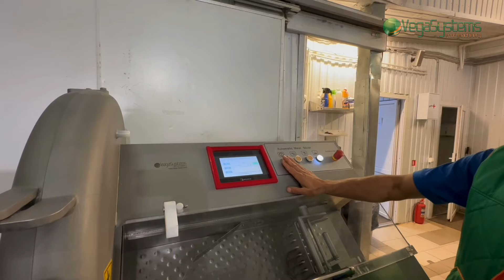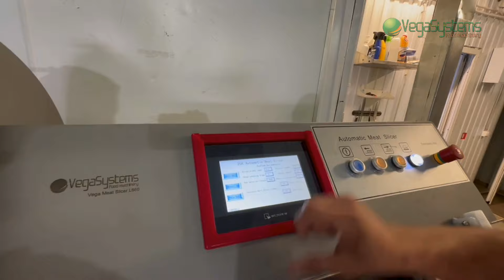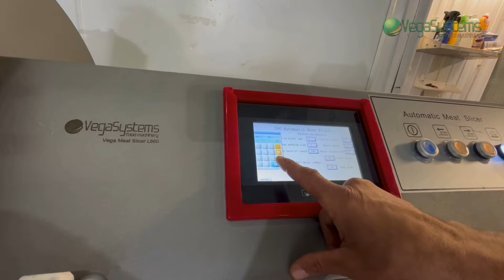Машина для нарезки мяса слайсом Vega Meat Slicer L660 | Обзор от профи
НУЖНО ОБОРУДОВАНИЕ⁉️ заполните форму по ссылке:
и наши менеджеры свяжутся с Вами в ближайшее время.

. Машина Vega Meat Slicer L660 предназначена для нарезки слайсом замороженного мяса температурой до -8 ⁰С. Это оборудование может нарезать колбасу, ветчину, бекон, мясо, стейк, курицу, утку, рыбу и сырные продукты. Машина имеет компактную конструкцию, практичная и безопасная, благодаря продуманной конструкции её удобно обслуживать и очищать, с помощью внешнего пульта управления можно регулировать толщину и периодичность нарезки.
Машина для нарезки мяса на слайс Vega Meat Slicer L660 – отличный инструмент для кулинарии, супермаркетов, кафе, ресторанов и предприятий пищевой промышленности, работающих с мясом.

Технические характеристики:
Габаритные размеры, мм 2290*950*1260
Размер разгрузочного транспортера, мм 1290*250*240
Размер загрузочного бункера для мяса, мм 680*250*230
Толщина среза, мм 1 – 30
Температура продукта при нарезке, °C выше -4
Скорость вращения ножа, об/мин 210
Общая мощность, кВт 5,1
Мощность главного двигателя, кВт 4
Вес, кг 450
Материал нержавеющая сталь SUS 304

☑️ Приобретение машины под Заказ
🚚 Совершаем доставку в другие страны